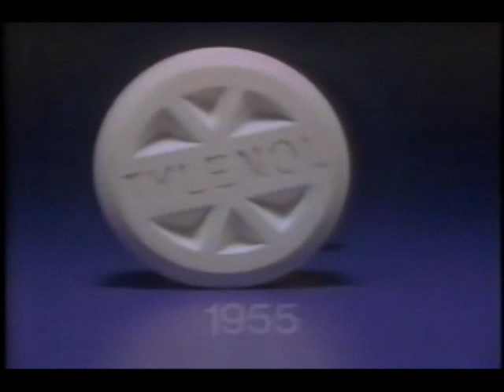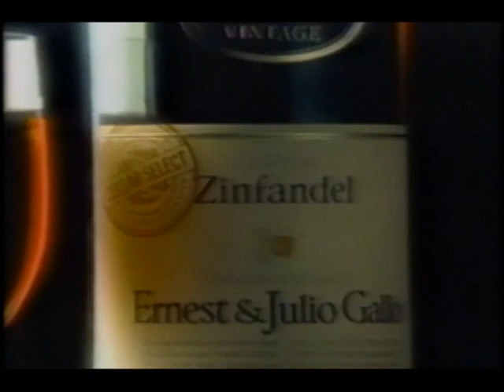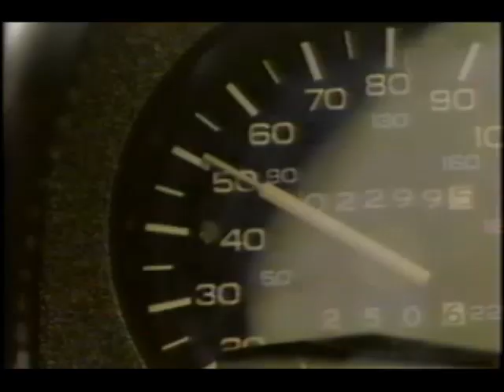October 24, 1986 commercials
Taken from Miami Vice off WDIV/NBC.

1. McDonald's (most)
2. Calvin Klein Obsession at Hudson's
3. Wheel of Fortune promo bumper (unique way to plug BOTH versions!)
4. Mazda 626 GT Turbo
5. Burger King
6. Miami Vice silent commercial bumper
7. Another McDonald's
8. No nonsense Light Support
9. Sprint
10. The Natural promo
11. Saturday Night Live promo
12. Advil
13. Dannon yogurt
14. Snuggle
15. Miami Vice mid-show bumper
16. Stranger In My Bed promo
17. WOMC 104.3 FM
18. John Madden for Miller Lite
19. WDIV News 4 Nightbeat commercial return bumper
20. (same as #6)
21. Ernest & Julio Gallo
22. Nestle Milk Chocolate
23. Honda Prelude Si
24. Chevrolet Camaro
25. ChapStick
26. Robitussin Night Relief
27. L.A. Law promo
28. Crime Story promo
29. Miami Vice partial closing credits with Wheel of Fortune weekend/The Tony Orlando Show Special/L.A. Law voiceover promos